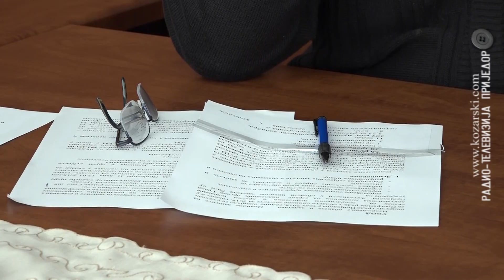Sa 53 lokaliteta uklonjena minsko-eksplozivna sredstva